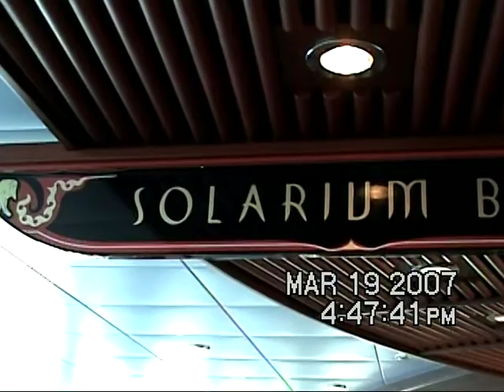Moser Home Movies 2007 March*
Florida and Caribbean Cruise,  Parasailing, Mom Climbing on Rock Climbing wall,  Artist Painting Picture for Mom & Dad,